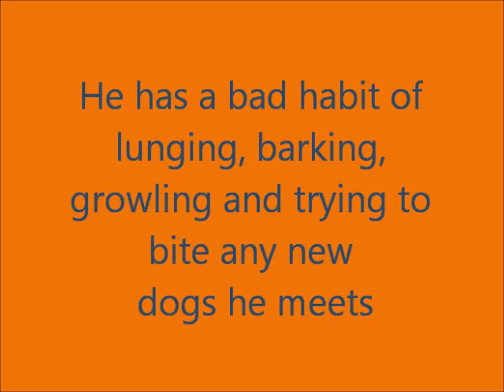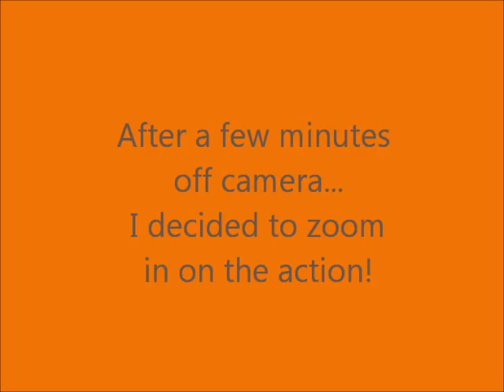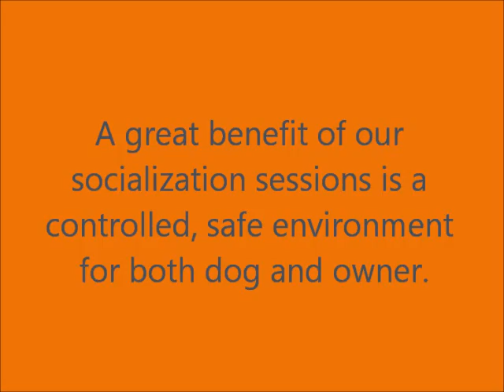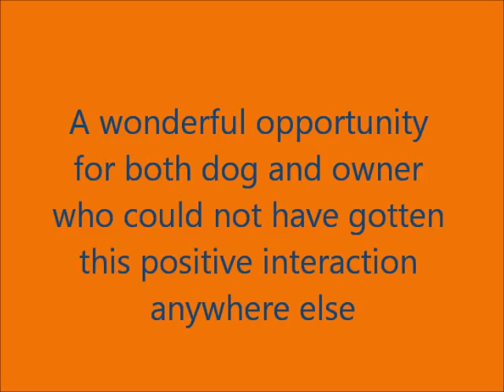Aitan's Socialization Transformation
Aitan has worked with me in basic, on leash obedience private training in the past.  This makes him eligible for our benefit programs such as Socialization Sessions.

He lives with a few other dogs at home and gets along with them fine, but this is ALWAYS the way he reacts toward new dogs.

His owner struggled with on leash re-activity when we first started training and was unable to even walk him with another strange dog in sight at any distance.

We are now working on getting him into positive social settings and teaching him that he can not act that way, but that no harm will come to him from the other dogs.

After a very short time he realizes that he got spanked for acting out and then begins to engage with the other dogs once he knows that barking, lunging and growling are not allowed.

The end result is magical to see him open up, let loose and have a great time with dogs he has never met before that he originally tried to go after when meeting.